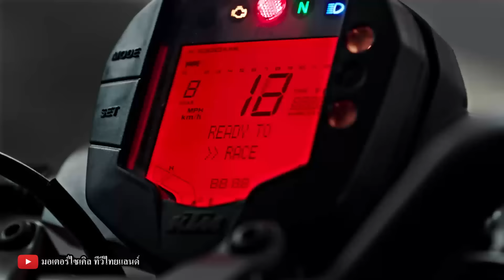วิบากกรรม KTM ใครจับก็เจ๊ง ประกาศปิดเซอร์วิส ปิดกิจการ รอเทสต็อกสุดท้าย 70 กว่าคัน